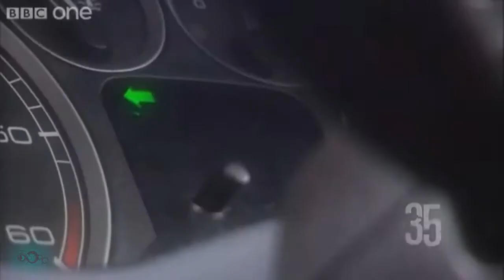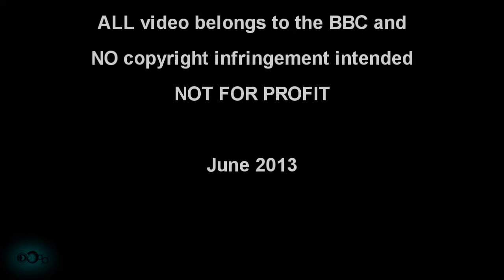Donna's story in 90 seconds - A BBC Trailer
A 2008 trailer dedicated to Donna Noble, telling her story in 90 seconds.